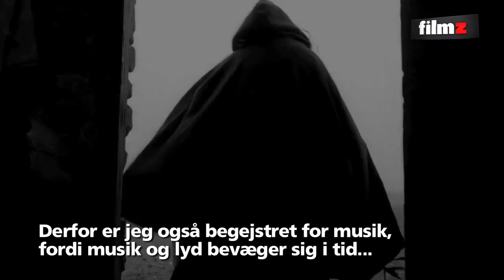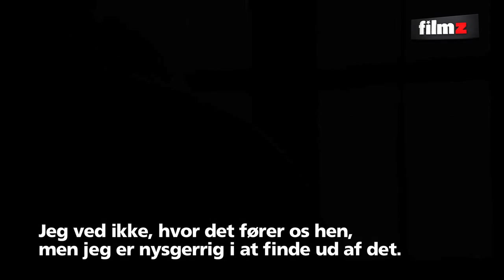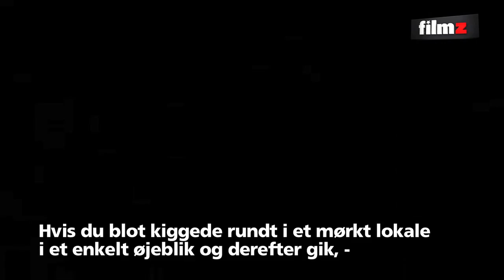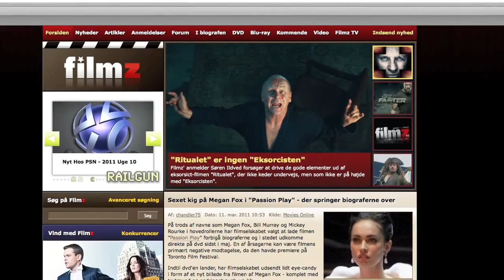136 CPH PIX 2012 #7: Interview med mesterfotografen Fred Kelemen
I årevis har ungarske Béla Tarr disket op med nogle af Europas mest unikke og udfordrende film - deriblandt sidste års "Hesten fra Torino", som Filmz-anmelder Søren Ildved i sin tid gav topkarakter.

 Tarrs faste fotograf, tyskeren Fred Kelemen, gæstede årets CPH PIX, hvor tre af mandens egne film blev vist.

 Filmz TV mødte Kelemen i København, hvor vi fik talt om alt fra mesterfotografens metodik til hans mangeårige samarbejde med Tarr.